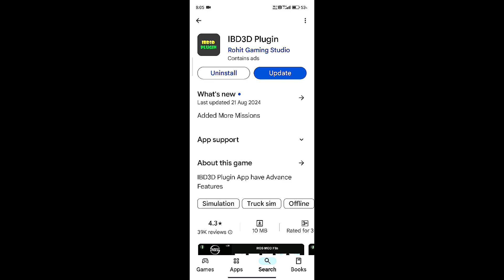TRACTOR CHEAT CODE IN INDIAN BIKE DRIVING 3D